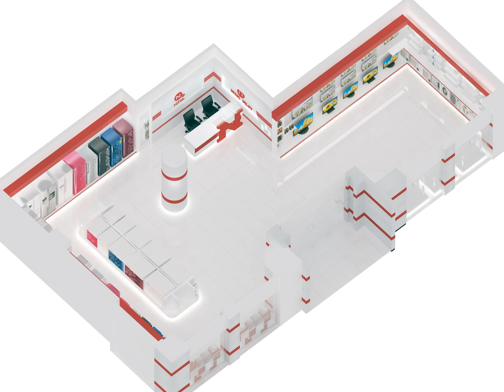Dubai mega shop interior design 3D -2017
shopkins,
shopkins videos,
shopping,
shopkins season 6,
shopkins season 5,
shopkins cookie swirl c,
shopkins cartoon,
shopping king louie,
shopno jabe bari amar full song,
shopkins season 1,
shop boyz,
shop miss a haul,
shop boyz party like a rockstar,
shop around,
shop til you drop,
shop time,
shop miss a,
shop around smokey robinson and the miracles,
shop vac,
shop around the corner,
shop around captain and tennille,
shop around new edition,
shop aof haul,
shop air cleaner,
shop around the corner full movie,
shop around the miracles,
shop assistants,
a shopkin,
a shopkin cake,
a shopkin movie,
a shopkins song,
a shopping spree for a single mom,
a shopkin video,
a shop called quest,
a shopkeeper's millennium,
a shopkin house,
a shopkin coloring book,
shop boyz still shop,
shop build,
shop boyz they like me,
shop boyz party like a rockstar remix,
shop boyz would you like it,
shop boyz flexin,
shop boyz imma ball,
shop boyz make you dance,
b shop adidas,
b shopkins,
b shop performance,
sesame street b shopping,
danny b shopkeeper,
coffee shop b.a.p,
pet shop b,
b&m shop,
sophie b hawkins,
shopkins cheezy b,
shop can videos,
shop can,
shop class,
shop cart,
shop cabinet build,
shop crane,
shop can videos for kids,
shop can season six,
shop class as soulcraft,
shop can videos cookie swirl c,
c shopkins,
c shopkin videos,
cookie swirl c shopkins,
cookie world c shopkins,
shop dog,
shop dust collection system,
shop dog sam,
shop design,
shop drawers,
shop design ideas,
shop drawing,
shop dust collector,
shop door bell sound effect,
shop door opening sound effect,
ziggyd shop,
l.a.d. shopping disaster,
d'unbelievables sweet shop,
d-ray's shop,
shopkins d'lish donut,
d'angelo sandwich shops (business operation),
shopen mariage d'amour,
d'spray shop,
d mart online shopping,
shopkins d,
shop empire,
shop east hills,
shop empire 2,
shop extended,
shop equipment,
shop exhaust fan,
shop ebay,
shop empire 3,
shop express review,
shop express demo,
eshop,
e shopping,
eshop music,
eshop theme,
eshop 3ds,
eshop games,
e shop remix,
e shopping for free,
eshop wordpress,
eshop codes,
shop fox,
shop fails,
shop fox table saw,
shop for me drake,
shop fox track saw,
shop fox jointer,
shop fox drill press,
shop fox milling machine,
shop fox m111,
shop fox dust collector,
shopkins f,
f zero gx shop,
nightcore - thrift shop (f.version),
littlest pet shop f,
thrift shop (f.version),
shop games,
shop gold review,
shop girl trailer,
shopgld,
shop gui,
shop genocide,
shop gold,
shop gracie usa,
shop gui roblox,
shop gun,
g shop all night,
g shop watch,
becky g shopping,
g unit window shopper,
g unit candy shop,
g unit sneaker shopping,
g dragon shopping,
g major thrift shop,
g string shopping,
shopkins becky g,
shop heroes,
shop house,
shop hacks,
shop heroes cheats,
shop heroes gameplay,
shop haul,
shop house designs,
shop heat,
shop heroes guide,
shop heroes hack,
b&h shop,
h&m shopping,
h&m online shopping,
h&m shop music,
shopping haul h&m,
shoplog h&m,
h&m shoplog augustus 2015,
shoplog h&m 2015,
h&m shoplog augustus,
h&m shoplog september 2015,
shop ideas,
shop inu inu,
shop intro,
shop in minecraft,
shop interior design,
shop isle tutorial,
shop imvu,
shop insulation,
shop in rust,
shop improvement,
i shop at h&m so people think i'm fancy,
i shop therefore i am,
i shop at h&m so people think i'm fancy vine,
i shop at di,
i shop prada you shop target,
i shoplifted,
i shop at ross,
i shop at h&m so people think i'm fancy huh,
i shop prada you shop target song,
shop jessica hearts,
shop jeen,
shop jimmy tv repair,
shop jeen haul,
shop japan,
shop jw,
shop justice haul,
shop jig,
shop jadah doll review,
shop jimmy samsung,
jessie j shopping,
j chilo amar shopnocharini,
j cole shopping,
j reyez thrift shop,
shopno je tui,
j cole sneaker shopping,
j dilla donut shop,
j hus window shopper,
amar shopno je,
j alvarez shopping,
shop kids,
shop king,
shop kozy,
shop keeper gameplay,
shop kozy haul,
shopkeeper,
shop kids videos,
shop kind,
k shop trailer,
k shop movie,
k shop full movie,
k shop 2016,
kim k shopping,
k style shopping,
k style online shopping,
k koke barber shop,
k&p mattress shopping,
k style budget shopper,
shoplifter busted,
shoplifting,
shop local,
shoplifters,
shop layout,
shop life,
shoplift,
shop light installation,
shop layout ideas,
shoplifters caught,
l shopkins,
thrift shop l,
l wiz fruit shop,
l love shopping,
shop l,
candy shop l,
l'accro du shopping,
pet shop l'orphelinat,
l'accro du shopping bande annonce,
shop miss a makeup tutorial,
shop miss a review,
shop music,
shop my closet,
shop my stash,
shop miss a makeup review,
shop miss a liquid lipstick,
planet m shopping,
planet m shopping channel,
m&m shop london,
alpha m shopping,
ryan bang - shopping m/v,
ryan bang - shopping m/v lyrics,
m&m meat shops,
thrift shop m,
shop n click,
shop notes,
shopnbc,
shop nfl commercial,
shop n save commercial,